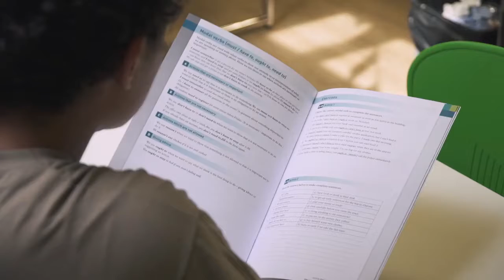Kaplan International Cambridge Dil Okulu - EğitimNoktası Yurtdışı Eğitim Danışmanlığı